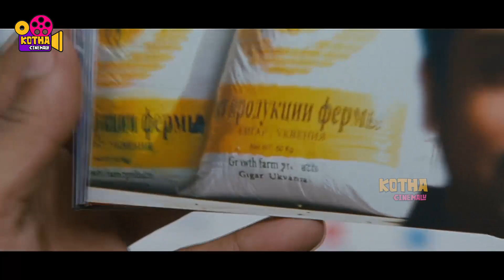చపాతీ పిండి పిసకడం అయ్యిందా ? Tollywood Movie Interesting Comedy Scene | Kotha Cinemalu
Watch చపాతీ పిండి పిసకడం అయ్యిందా ? Tollywood Movie Interesting Comedy Scene | Kotha Cinemalu